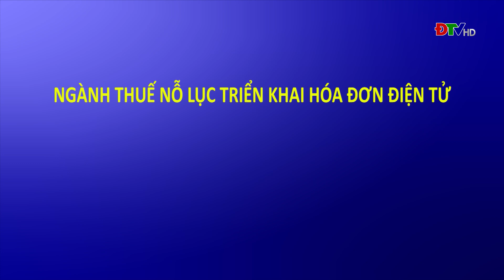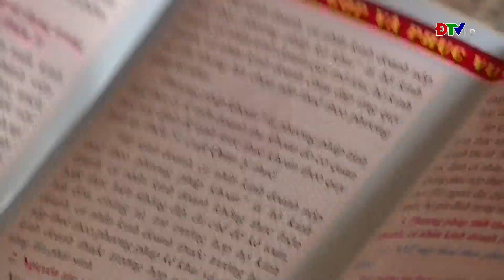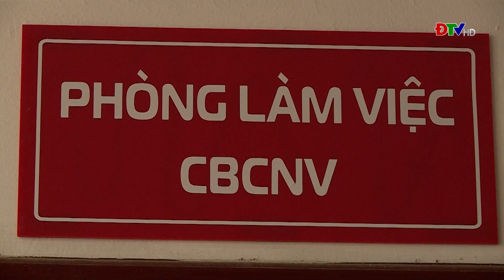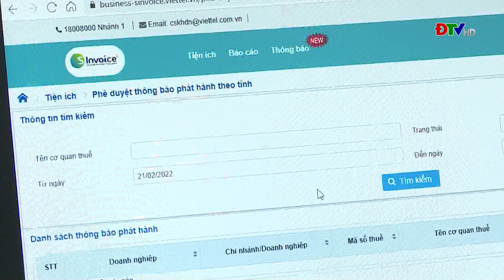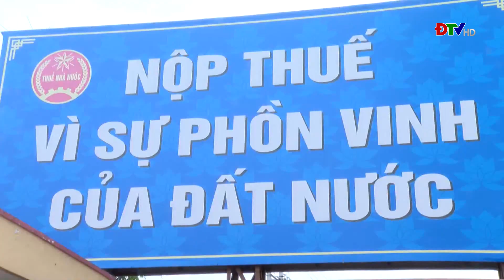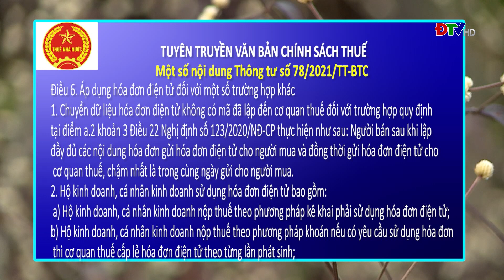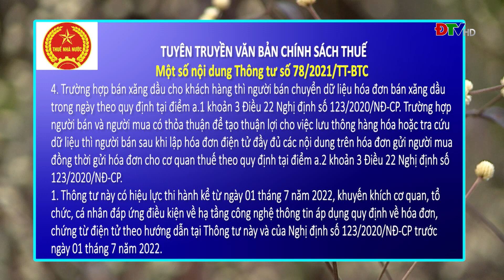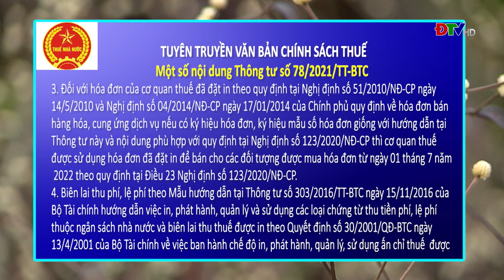ĐIỆN BIÊN - Chính sách thuế và cuộc sống (ngày 8-3-2022) | ĐTV